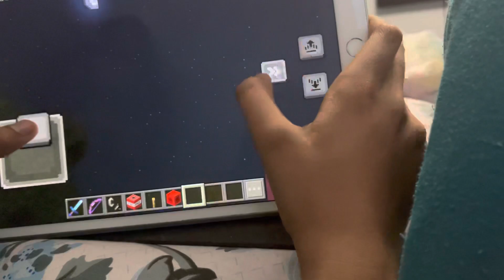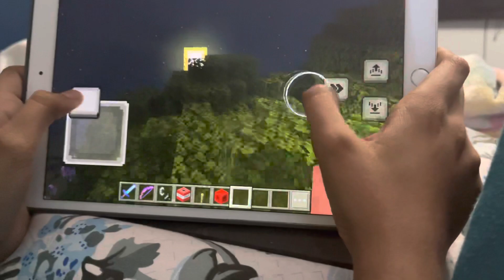A big bee colony!